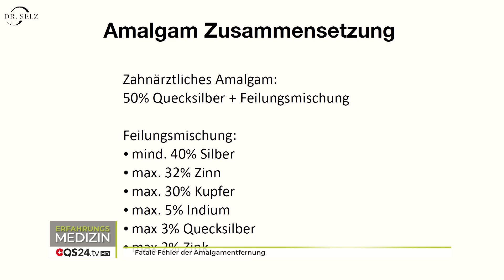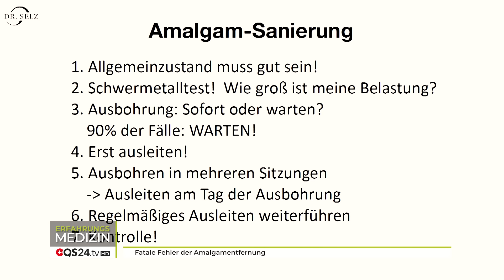Fatale Fehler der Amalgamentfernung | Dr. med. Ulrich Selz | Erfahrungsmedizin | QS24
Viele Menschen wünschen sich, das Amalgam zu entfernen. Doch hier können fatale Fehler passieren, wenn das Amalgam nicht professionell entfernt wird oder wenn keine Ausleitung stattfindet.
Dieses Video ist ein grober Fahrplan für Menschen, die ihr Amalgam entfernen lassen möchten.
Dr. Selz geht auf den richtigen Zeitpunkt, die nötigen Schutzmaßnahmen und die richtigen Ausleitungsmethoden ein. Laut WHO stellt das Quecksilber in der Zahnmedizin, sprich aus Amalgamfüllungen, ein großes Problem dar. Es gehört zu den 4 giftigsten Schwermetallen, mit denen wir Menschen regelmäßig Kontakt haben.
In diesem Interview zeigt Dr. Selz was wichtige Faktoren sind, um sein Amalgam professionell zu entfernen.

▬ Zu Gast ▬▬▬▬▬▬▬▬▬▬▬▬▬▬▬▬▬
Dr. med. Ulrich Selz, Arzt, Autor, Ganzheitsmediziner
Moderation: Corina Klein
Sendungsnummer: Ehol_230322-S3_selz

Dr.med. Ulrich Selz